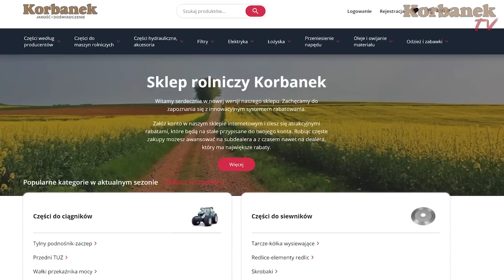Nowy nabytek 👉Arbos 3075 chiński ciągnik, z nowych dostaw 👉 europejskie najnowsze normy [Korbanek]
Sułów k. Rzepina,  jest miejscem dostawy ciągnika Arbos 3075 o mocy 75 KM z przednim TUZ (za dopłatą. Ciągniki tej kategorii mocy należy do najczęściej kupowanych w  Polsce.

Spis
0:00 - 0:30 - 1
0:31 - 1:00 - 2
1:01 - 1:30 - 3
1:31 - 2:00 - 4
2:01 - 2:30 - 5
2:31 - 3:00 - 6
3:01 - 3:30 - 7
3:31 - 4:00 - 8
4:01 - 4:30 - 9
4:31 - 5:00 - 10
5:01 - 5:30 - 11
5:31 - 6:00 - 12
6:01 - 6:30 - 13
6:31 - 7:00 - 14
7:01 - 7:30 - 15
7:31 - 8:01 - 16